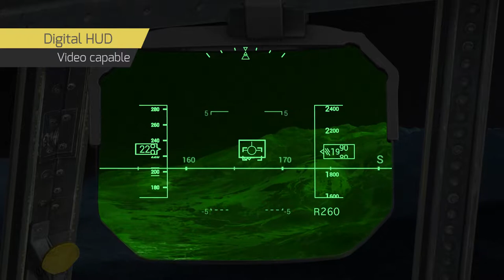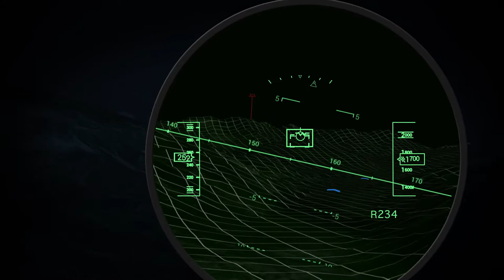We Own the Weather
Solutions for improving situational awareness during poor weather condition.